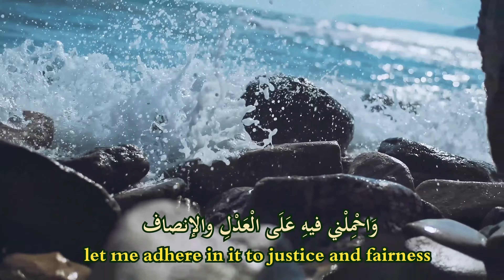12-Daily Duas for the month of Ramadan- Day12 دعاء اليوم الثاني عشر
دعاء اليوم الثاني عشر من أدعية أيام شهر رمضان المبارك مترجمة إلى اللغة الإنكليزية
Daily supplications for the month of Ramadan translated into English -Day 12